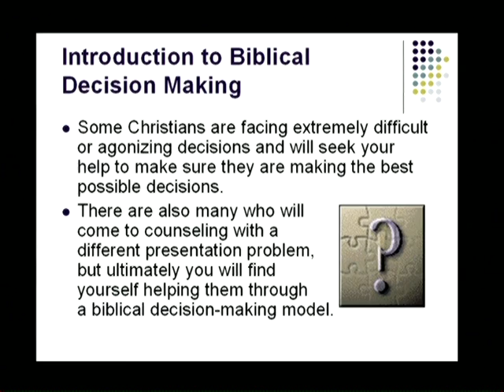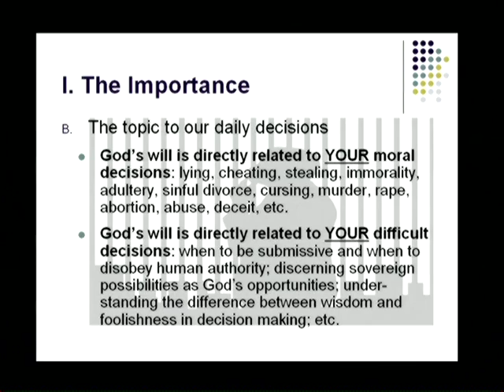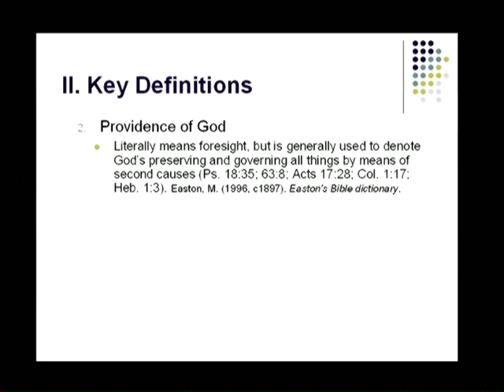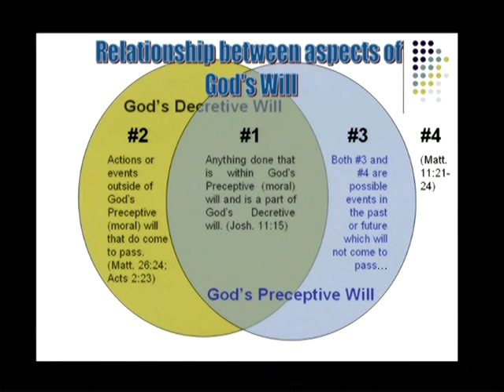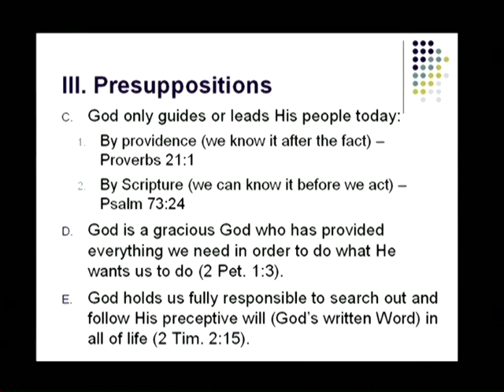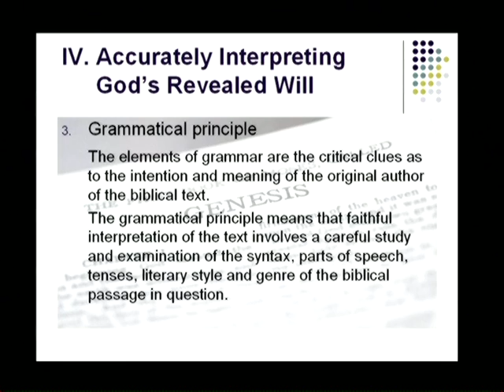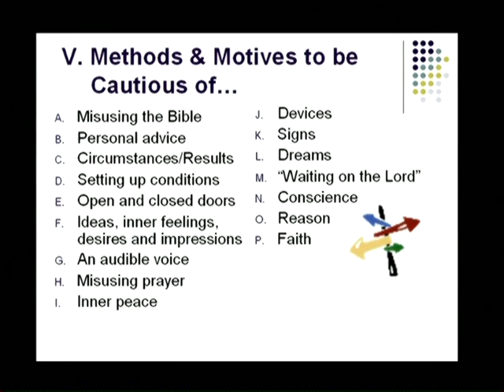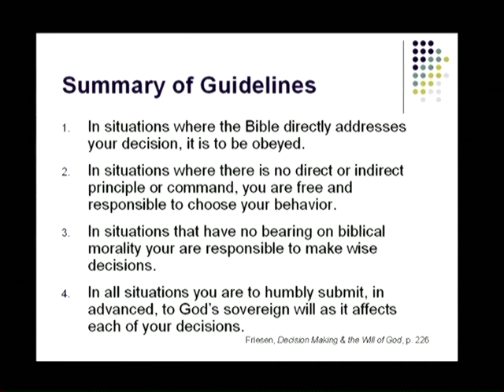Lecture 6: Advanced Biblical Counseling - Dr. John D. Street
Dr. John Street of The Master's Seminary teaches a course on Advanced Biblical Counseling.